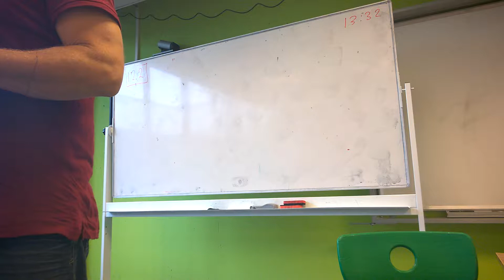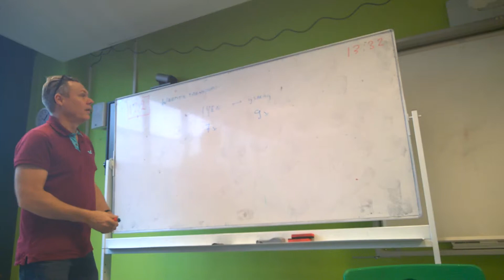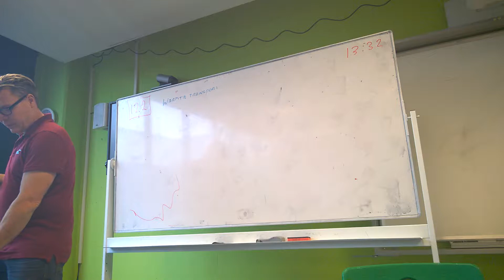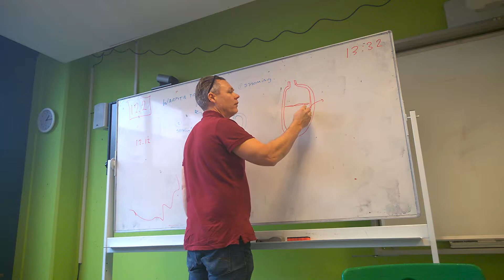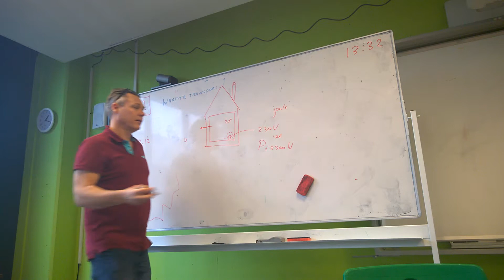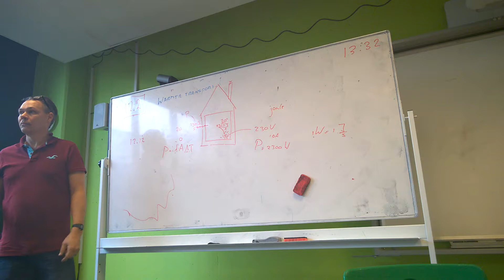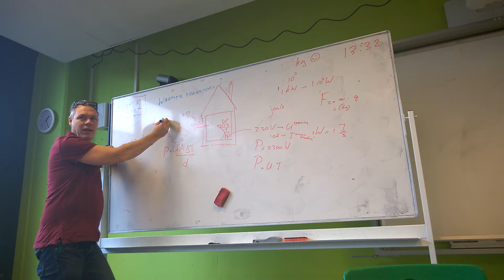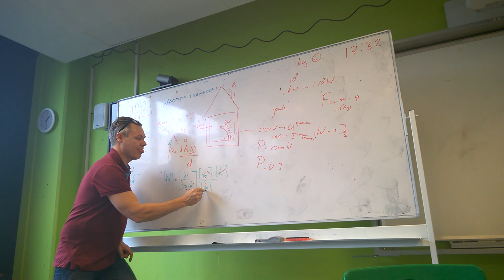Natuurkunde Pulsar havo 12.2 Warmtetransport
Serie uitlegfilmpjes opgenomen tijdens natuurkundelessen. De methode die gebruikt is heet Pulsar Natuurkunde 3e editie